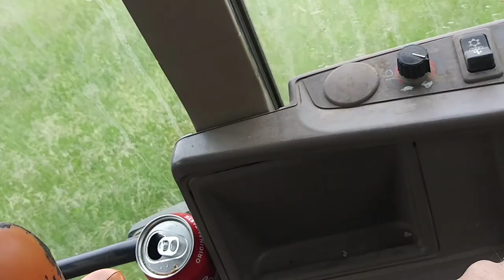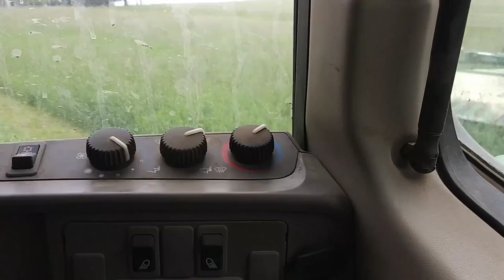Real Life Farming The Start Of The 2020 Hay Season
John Deere Cotton DLC
Redneckgrant231 youtube channel.

check out teespring.com keyword moorefarmer for all your moorefarmer gear